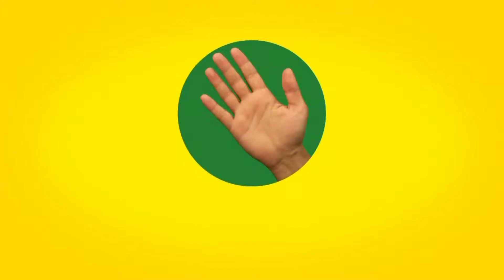YOUTUBE HAZIR AMD MAÇI